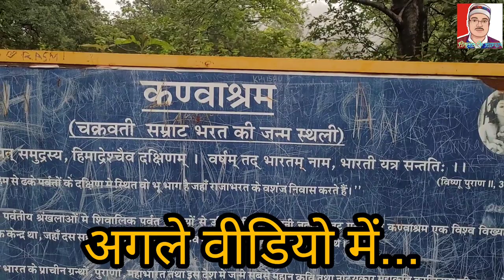चौकीघाट,कोटद्वार,पौड़ी गढ़वाल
कण्वाश्रम# बद्रीनाथ# पैदल# मार्ग# पुरानी# मण्डी